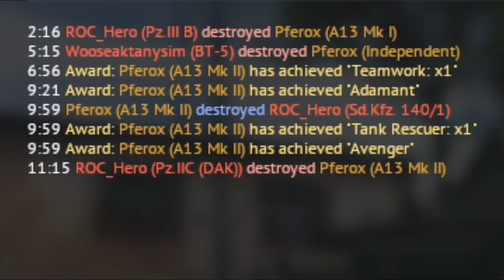War Thunder I Just Earned the OTHER Only New Low Tier Vehicle from 1.79 061518